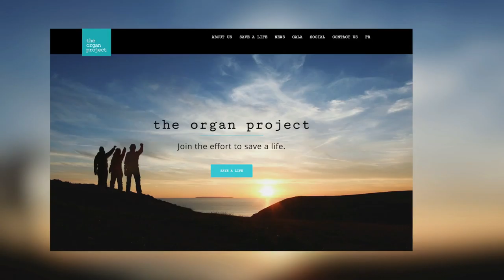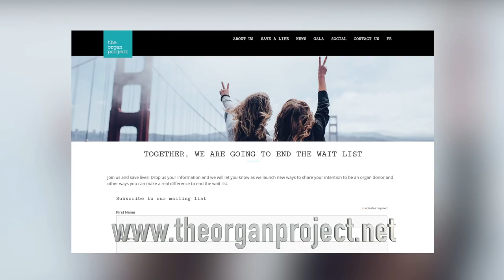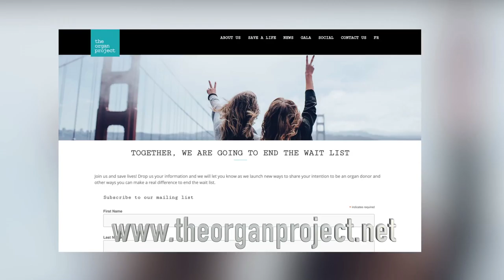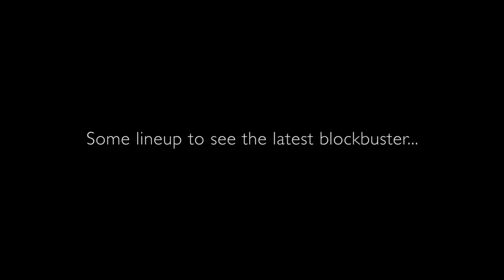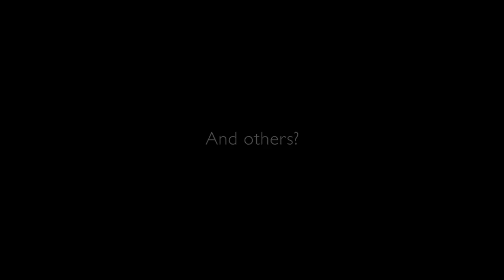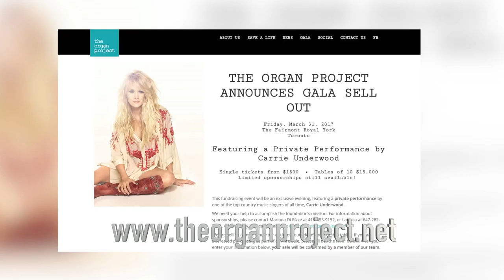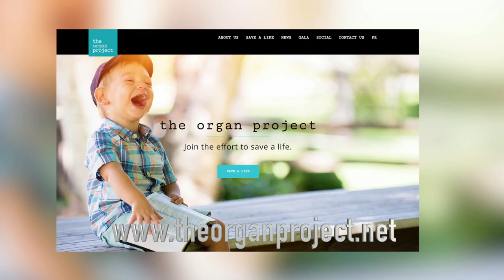Kontakt TV: March 25th, 2017 (Part 7/9 #2530)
“Stay Ukrainian My Friends” - Eugene Melnyk And The Organ Project ... Welcome to the KONTAKT Ukrainian Television Network. Produced by Jurij Klufas and hosted by Marta Czurylowicz, the program is based in Toronto, Canada and is televised in several cities in North America and Ukraine. It is a weekly 90-minute show that covers news, culture, politics and other topics relevant to the Ukrainian community. It is broadcast in a combination of two languages, English and Ukrainian.